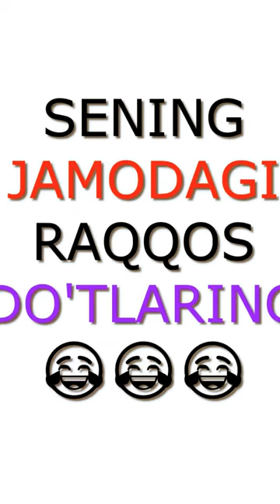SENING JAMOANGDAGI RAQQOS DO'STLARING😹🕺